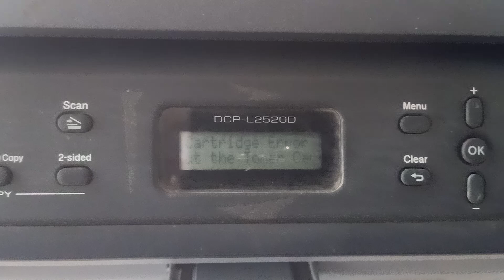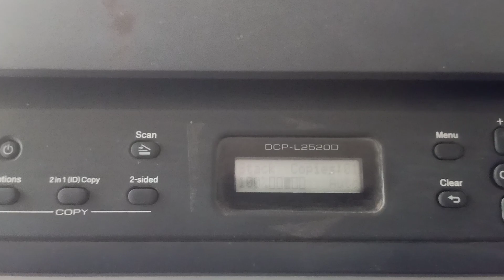Brother printer fix “cannot detect, put the toner cartridge back in"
Epson L130, L210, L220, L360, L380
Epson 3110 , 3115,3116,3150,3156, Canon 2002N
Hp 1005,1020, Brother 2520DW,2520 All Printer Repainring Solution
Cartridge , Printer Ink
Computer, Laptop, Printer, CCTVcamera, Induction Cooktop,
Electronic Weighing Machine and Spare/Repairing parts Available